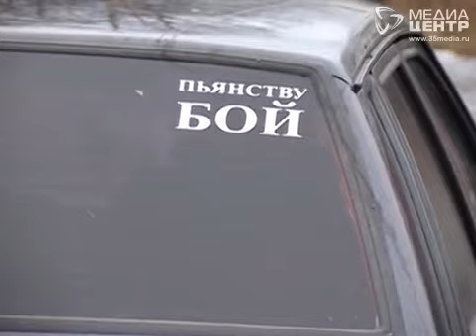Мы и дорога 26.12.2014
Тема программы: Инспекторы ГИБДД отправятся на поиски пьяных водителей в новогодние праздники